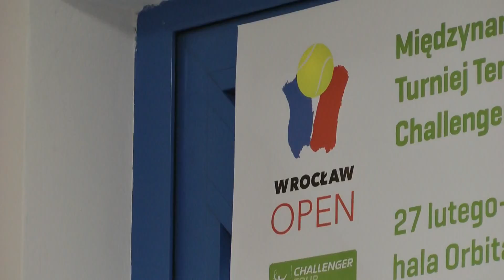Konferencja prasowa po meczu Quentin Halys - Michał Przysiężny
Konferencja prasowa - wypowiedź po meczu 1/2 finału Wrocław Open Quentin Halys - Michał Przysiężny:

* - Michał Przysiężny (Polski tenisista)